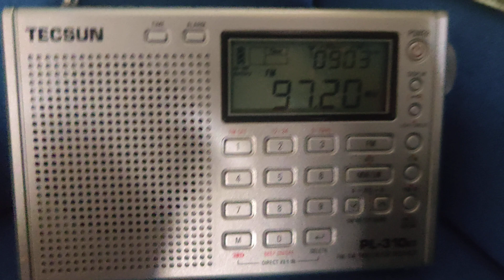(receiver comparison)Tecsun PL-310ET vs Asus Zenfone GO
Antenna Type:

Tecsun PL-310ET:built-in antenna
Asus Zenfone GO:external wired mic

radio station in this video:RTM KL FM 97.2MHz